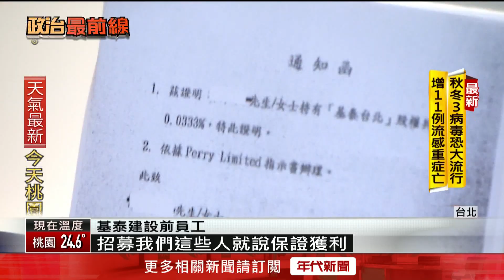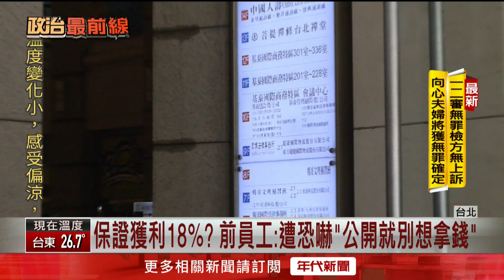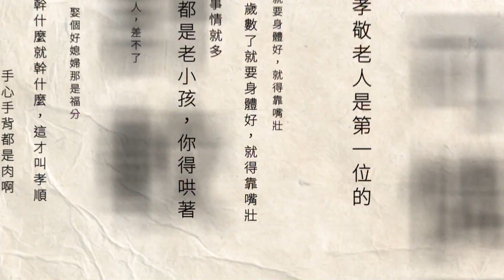基泰建設連自己人都騙！ 高嘉瑜怒批：根本龐式騙局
基泰建設發生建案坍塌事件之外，還被爆出居然連自己員工都騙，昨（11）日立委高嘉瑜召開記者會，找來前員工現身說法，當初總經理馮先勉要他們投資中國建案，保證獲利18到25%，但錢卻遲遲拿不回來。

下載【年代電視】APP：
iOS平台：